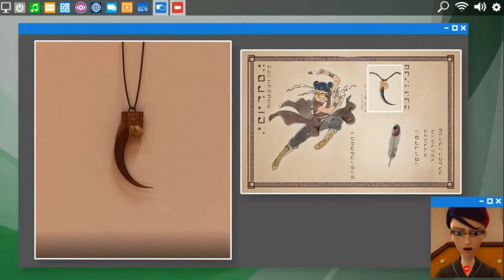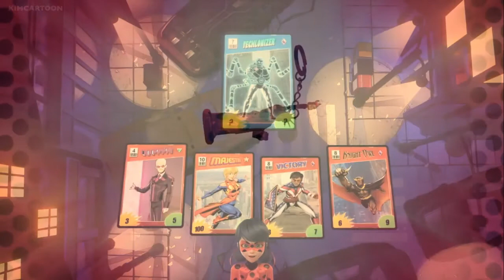REVIEW - Miraculous World: New York - United HeroeZ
Do you wanna team up?

United, united, united we stand
United we never shall fall
United we stand one and all

"United" by Judas Priest